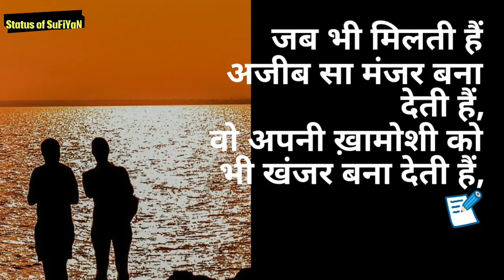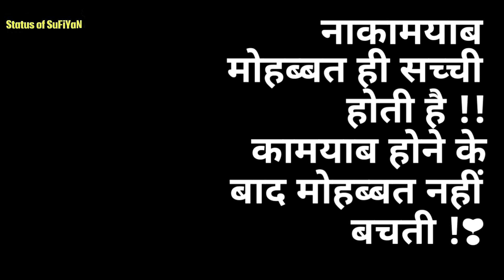Some Sad pain in love Status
Whatsapp best status in Hindi